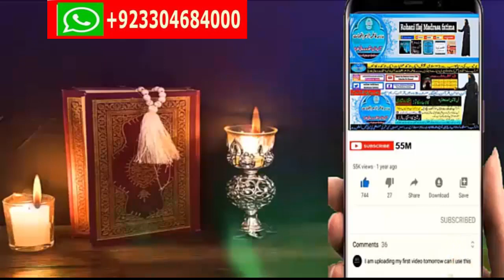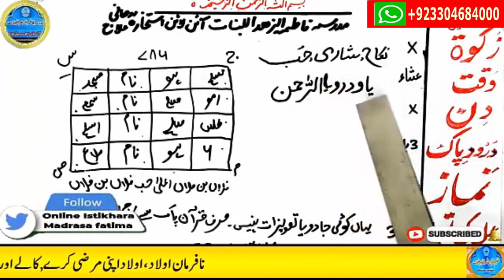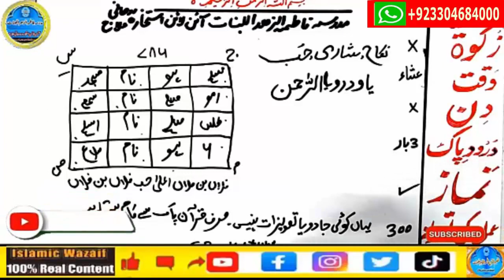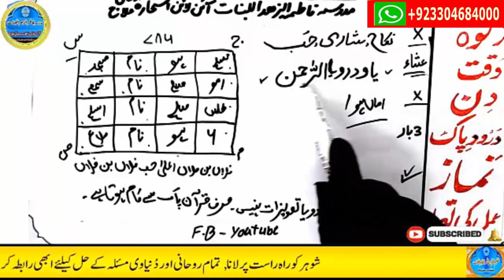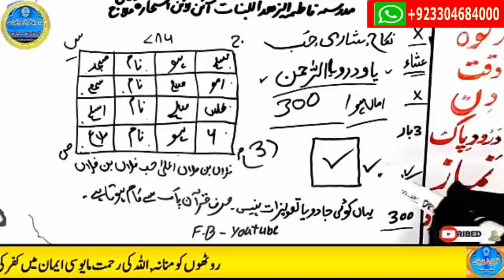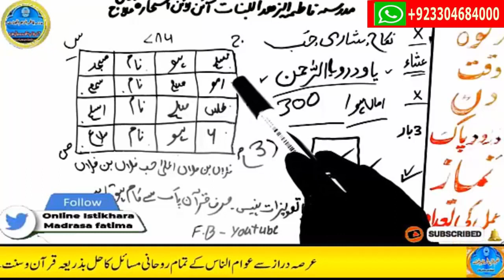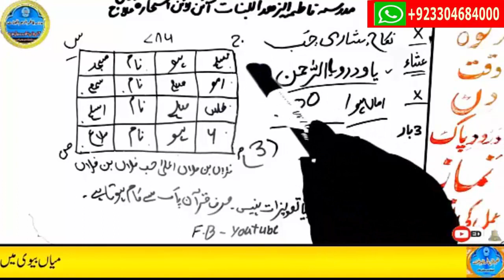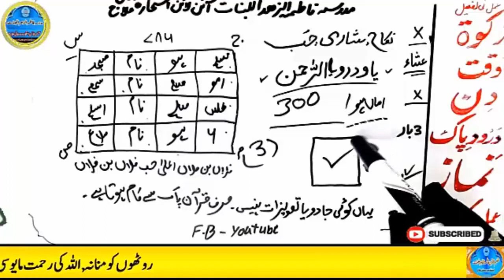wazifa for love,dua for love,wazifa for love marriage,mohabbat ka wazifa,ya wadoodo ka wazifa for l